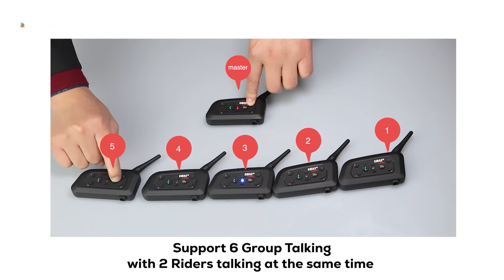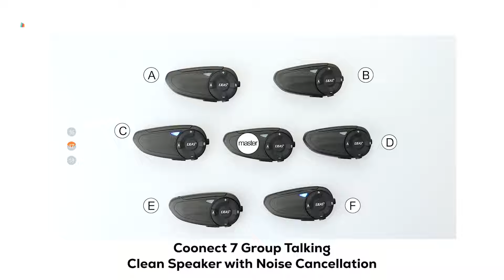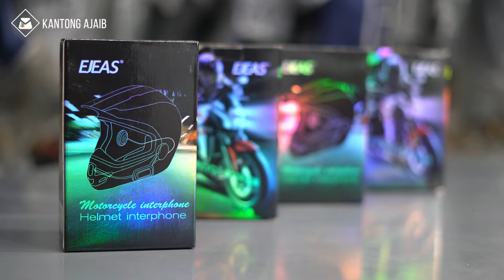5 Rekomendasi INTERCOM HELM TERBAIK 2024 Harga Murah BERKUALITAS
Rekomendasi intercom murah berkualitas bagus? berikut daftar intercom helm terbaik 2024 untuk komunikasi lebih lancar saat berkendara dengan motor.

Intercom motor terbaik berfungsi untuk memperlancar komunikasi berjarak antar pengendara motor dengan konektifitas bluetooth terbaru. Selain bisa digunakan untuk helm full face, intercom murah berkualitas ini juga bisa digunakan untuk helm half face. Itulah rekomendasi intercom helm terbaik 2024 yang memiliki fitur lengkap kualitas speaker jernih, suara bagus dan baterai awet. Semoga Bermanfaat!